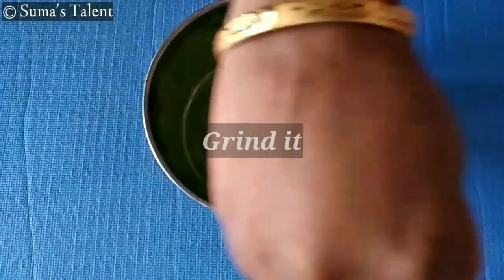ramanavami special | ram navami recipe | Panaka kosambari masala majjige | Sri ramanavami prasadalu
In this video i explained how to make ramanavami festival recipe/ramanavami prasad/naivedyam for ramanavami/kosambari recipe/panaka/masala majjige/panakam/vadappa recipe/neer majigge/mong dal salad/ramanavami prasadalu/prasam for ram navami festival/ram navami special recipes/ram navami recipe in kannada/panakam in kannada/bellada panaka in kannada/sri ramanavami prasadam in kannada/kosambari in kannada/neer majjige in kannada.Please like,share,comment and subscribe my channel for more videos and support us.